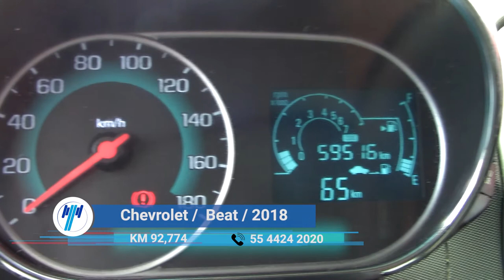Chevrolet / Beat / 2018 - 6366